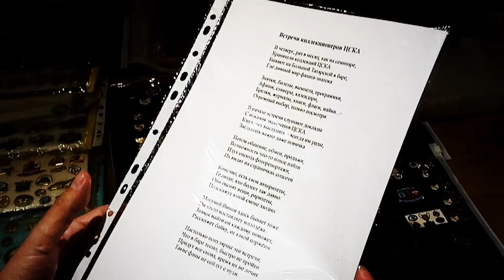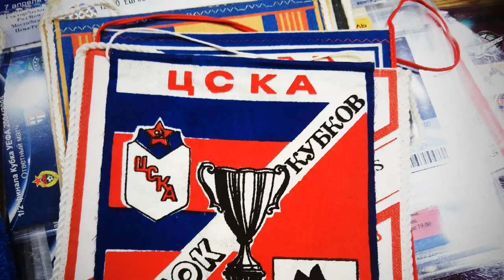RBWorld_pub ,, 12 Встреча коллекционеров ЦСКА 30.01.20